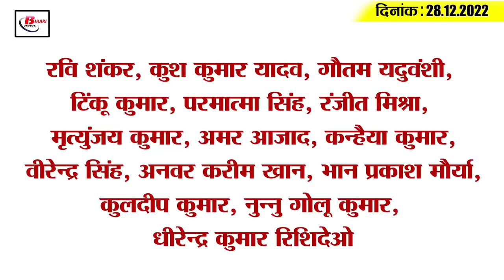Get Today Bihar Evening breaking news of 28th Dec 2022 on BSSC, PMCH, Corona update, Sushil modi.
1. Demand of students, cancellation of all three shifts of BSSC

2. Bihar's tableau will not be seen in Delhi's Republic Day parade

3. 12 new cases of corona found in Gaya, Bihar

4. Now the government will conduct door-to-door survey of corona patients

5. Appointment will be made on the posts of Professor and Associate Professor in Bihar

6. Two more criminals arrested in BSSC paper leak case

7. Short closure of Film City in Rajgir, RTI revealed

8. Construction of green grid in Bihar PMCH

9. Government suspended two COs
10. Nitish Kumar will start social reform campaign from January 5

11. JP Nadda's visit to Bihar on 3 January

12. Agriculture based industries will be set up in every district: Sameer Kumar Mahaseth

13. Sushil Modi accuses Nitish Kumar of giving protection to Lalu family

14. Team India announced for T20I and ODI series against Sri Lanka

15. Know what is the rate of petrol and diesel in Bihar today